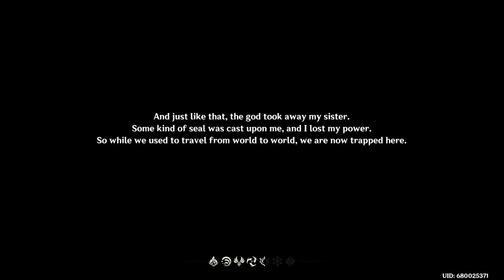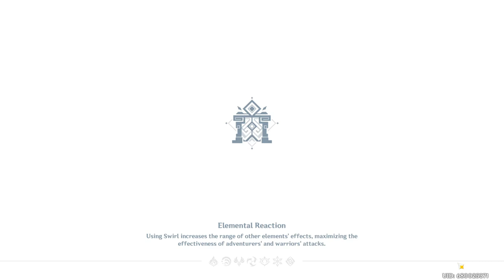Genshin Impact Prologue: The Outlander Who Caught the Wind (Act I) Walkthrough PART - 1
Join me as we dive into the beginning of Genshin Impact with the Prologue "The Outlander Who Caught the Wind." Follow the Traveler's journey as they begin their search for their lost sibling and uncover the mysteries of Mondstadt.